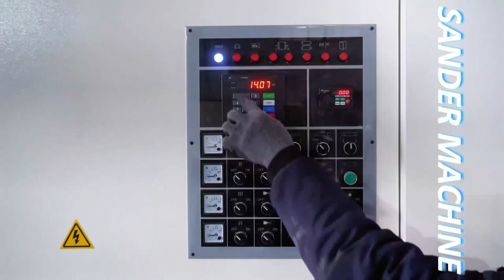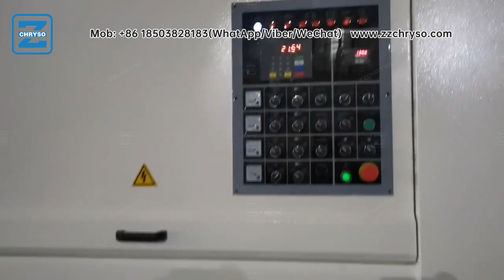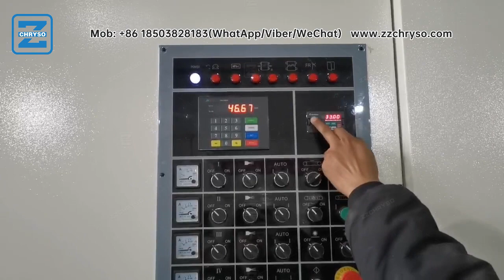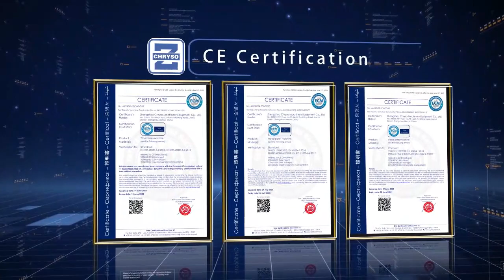Wide Belt Sander Machine For Solid Wood Veneer Surface Customized Woodworking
Efficient Sanding: Wide belt sanders are designed to cover a larger surface area, allowing for faster and more efficient sanding. This saves time and increases productivity in woodworking projects.

Consistent Surface Quality: Wide belt sanders provide a uniform sanding effect across the entire surface, ensuring consistent quality and smoothness. This is especially important for solid wood veneer surfaces, as it helps achieve a flawless and professional finish.

Versatile Application: Wide belt sanders offer versatility in terms of sanding different types of wood and veneer materials. They can handle varying thicknesses and provide flexibility in adjusting sanding parameters, making them suitable for a wide range of woodworking projects.

Customization Options: These machines often come with adjustable settings, such as sanding speed, pressure, and grit selection. This allows users to customize the sanding process according to specific requirements, ensuring optimal results for each project.

Time and Labor Savings: By automating the sanding process, wide belt sanders reduce the need for manual labor and repetitive tasks. This not only saves time but also minimizes the physical strain on workers. Additionally, the consistent and efficient sanding provided by these machines eliminates the need for extensive hand sanding, further streamlining the woodworking process.